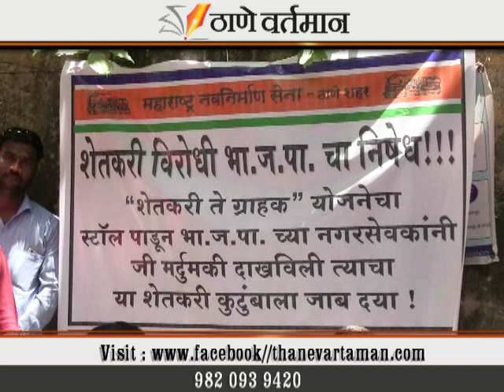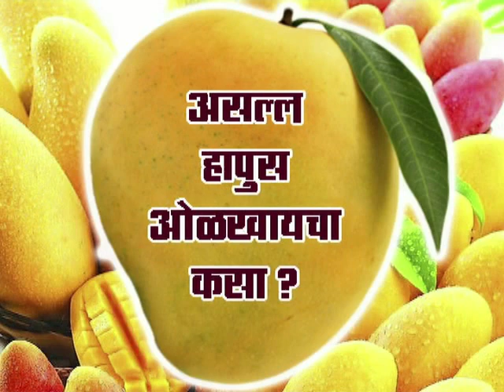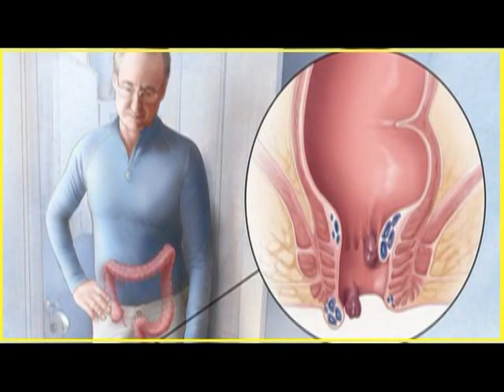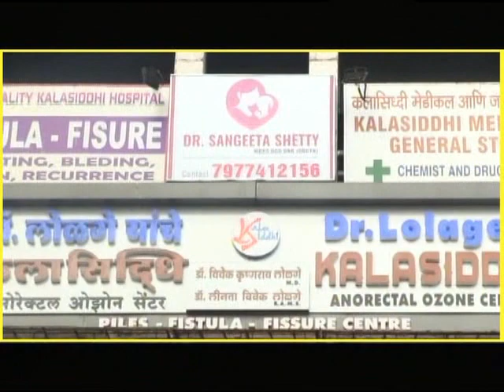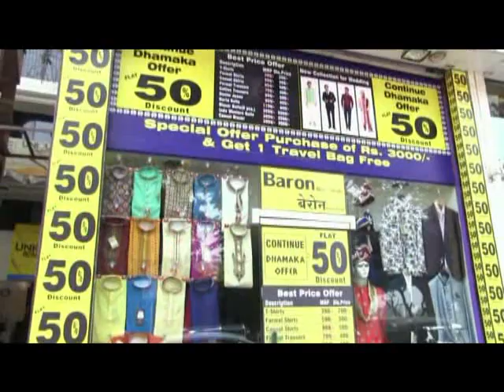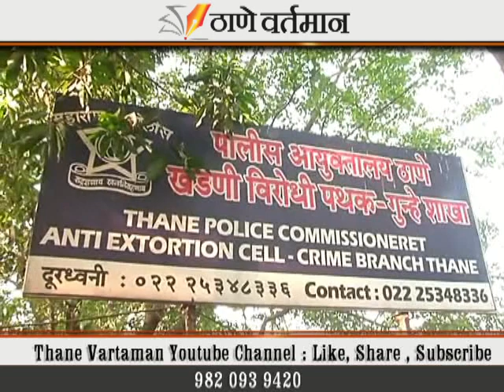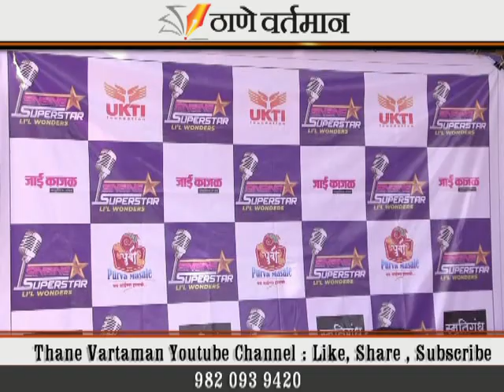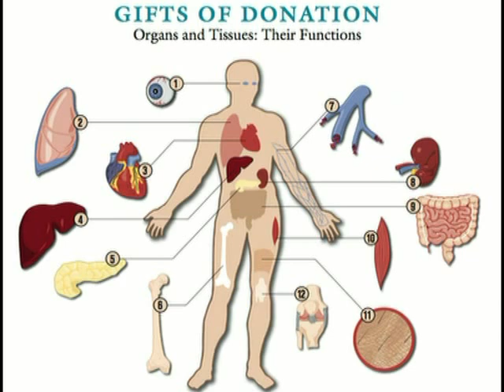Thane Vartaman 10 May 2019 News